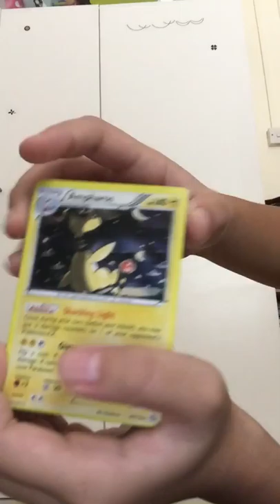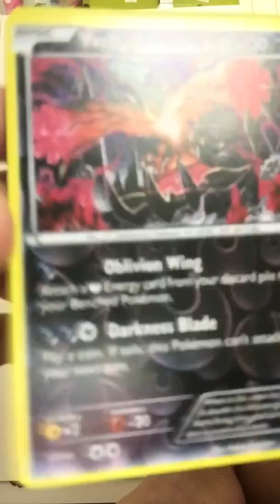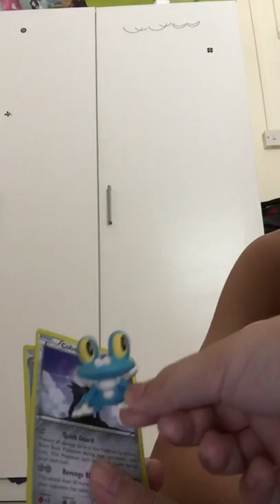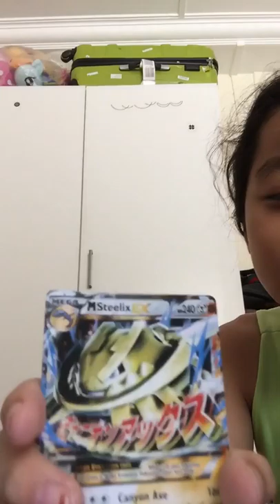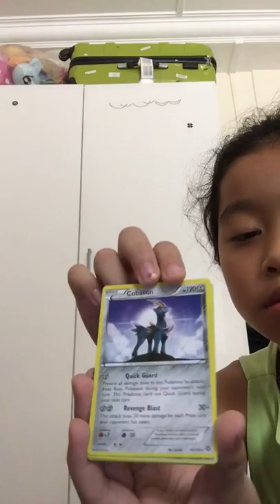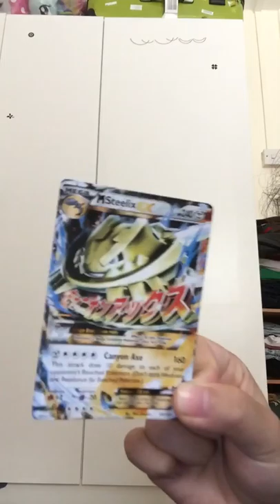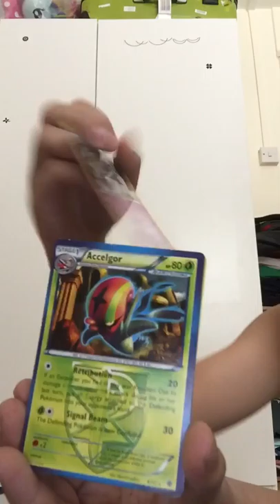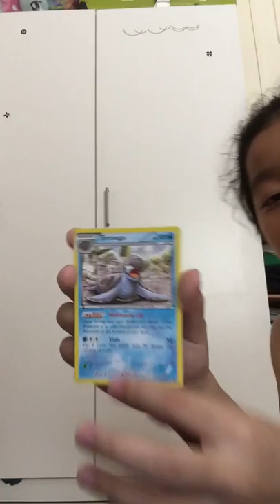Pokemon card unboxing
A few days ago I bought Pokemon cards and decided to make a video